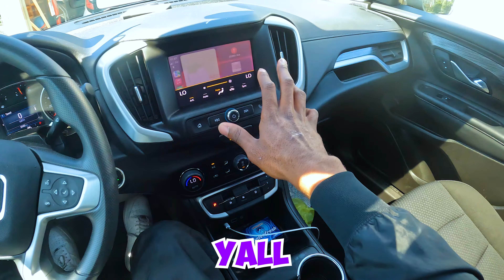I Accidentally Locked Our Kids In The Car Prank On Wife!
I ACCIDENTALLY Locking Our Kids In The Car Prank On Wife!

Whats POPPING MacFam! We enjoy taking on exciting challenges, embarking on adventures, and embracing the joys of everyday life. Be sure to join us every week for our latest exciting content!